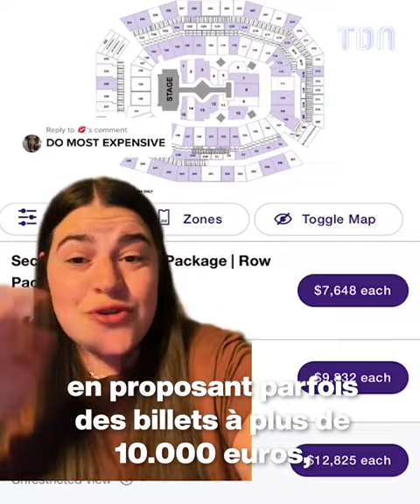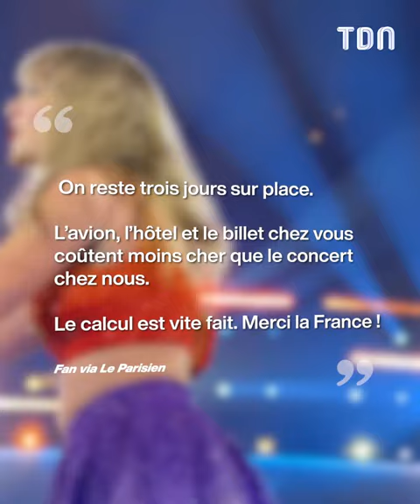Les américains obligés de venir voir Taylor Swifft à Paris ?